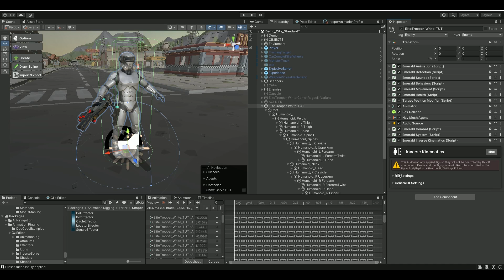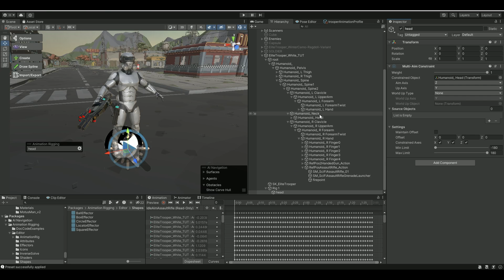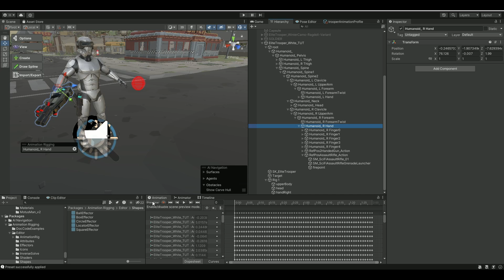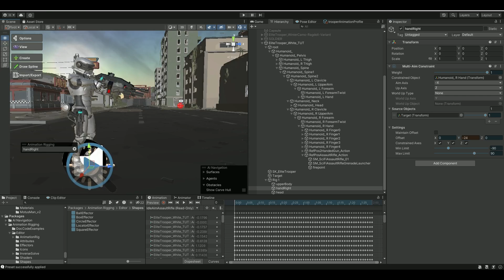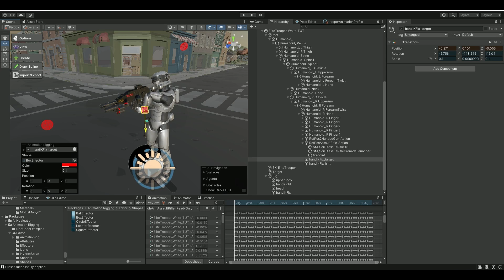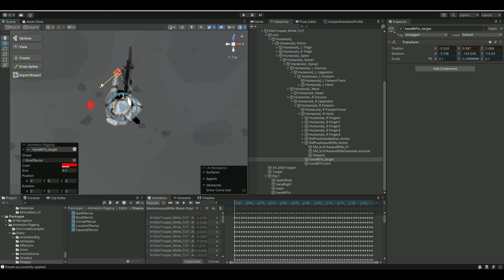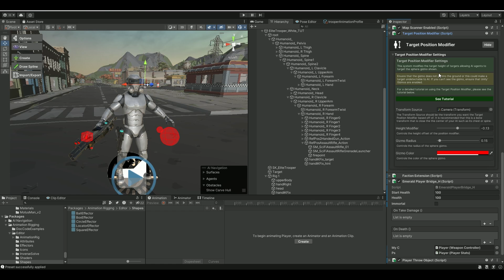EmeraldAI 2024 TUTORIAL - Setting up IK for perfect aim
Hello guys
Do you want a perfect AIM?
This is so easy..